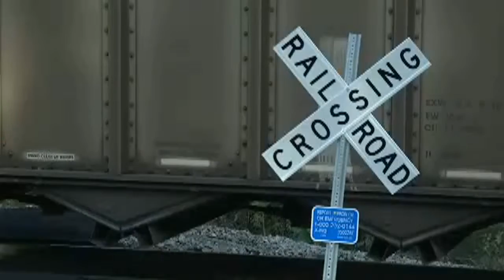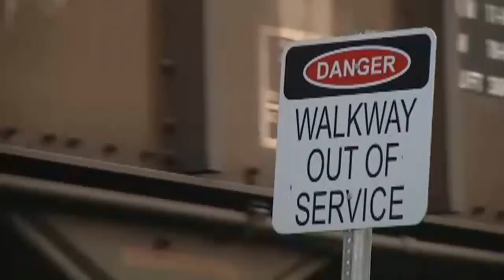Man saves daughter from oncoming train, loses his own life